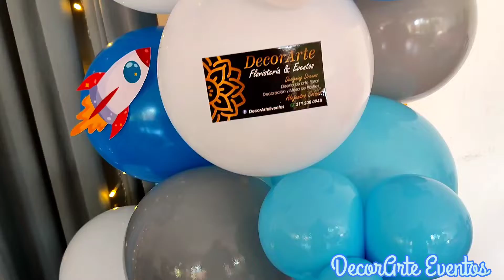DecoBaby Astronauta 🚀🌌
Una hermosa temática de Baby Shower para tus eventos